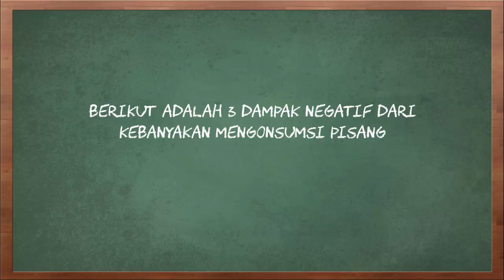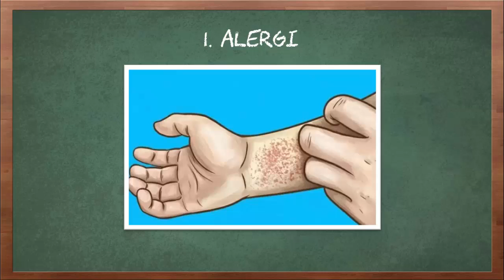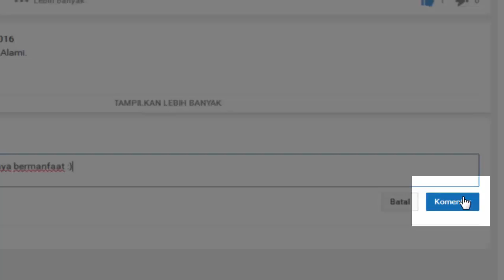Bukannya Bikin Sehat, Kebanyakan Makan Pisang Malah Bisa Buat Masalah Kesehatan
Video kali ini tentang bukannya bikin sehat, kebanyakan makan pisang malah bisa buat masalah kesehatan.

Pisang merupakan buah yang sangat mudah ditemui dan harganya juga cukup terjangkau. Baik di rumah atau di warung, buah ini mudah ditemui dan banyak dikonsumsi. Buah ini bisa cukup membantu perut menjadi lebih kenyang. Sejumlah manfaat kesehatan juga bisa anda peroleh dari konsumsi buah ini sehari-hari. Walau memiliki sejumlah dampak kesehatan, namun ketika mengonsumsinya terlalu banyak, buah ini malah bisa timbulkan masalah kesehatan. Diketahui buah ini bisa menimbulkan dampak negatif seperti masalah usus atau alergi yang langka.

Berikut adalah 3 dampak negatif dari kebanyakan mengonsumsi pisang.